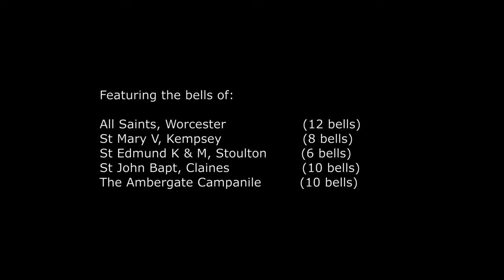The Ringing World National Youth Contest 2021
After a 'gap-year' the RWNYC returned in fine style on Saturday 11th September 2021, and this time to the City of Worcester. During the day, 20 teams competeted to win the 'Editors Choice Cup' for the call-change catagory or the 'Whitechapel Trophy' for the method ringing catagory. The method cagagort test tower was All Saints in the City and the Call-Change test tower was Old St Martins. In this video, you follow the Sussex team around for the day, visiting some of the towers in the City of Worcester and others in villages nearby, ending with the outtakes and funny bits from an enjoyable and memorable day.

0:15 All Saints, Worcester: Augmented in 1977, All Saints is Worcester’s leading tower for peals and many significant record peals were rung here in the 1980s and 1990s.
The bells are ‘old style’ in sound and very ringable. There is a ring of twelve bells weighing 21-1-1 in E flat, plus an additional semitone bell and a disused sanctus bell.

4:19 St Edmund King and Martyr, Stoulton: Stoulton Parish Church is situated, appropriately enough, in Church Lane. The ringing room is reached by climbing a short spiral staircase from inside the tower. The room is a nice space with plenty of light coming from a large window on the west side and another large open arch on the east side that looks over the nave. It also has an attractive wood paneled ceiling. The tower has a ring of 6 bells with a tenor weighing 7-0-5 in B.

6:10 St Mary the Virgin, Kempsey: Kempsey Parish Church is situated down a quiet lane close to the River Severn with great views looking west towards the Malvern Hills. The bells are in the 15th Century tower which, to me, seemed very large for a village church. There is a door in the tower that opens on to a narrow spiral staircase that leads up to the ringing room and then on up to the bells themselves. The tower has a ring of eight bells, tenor weighing 15-0-0 and tuned to E. The bells are hung in an anticlockwise circle.

7:22 St John the Baptist, Claines: Claines parish is situated on the northern outskirts of the city. It is home to around 5000 people and is an ancient parish, with a church that has served its people for over 1000 years.The Church sits at the centre of the parish, with the very well-known and popular “Mug House” public house in the church grounds. The tower holds a ring of ten bells, rung from the ground floor, the two trebles are almost inaudible from the ringing chamber and the ropes are all set at differing heights and lengths making for an intersting ring. The tenor weighs 13cwt and is tuned to F sharp.

9:32 The Ambergate Campanile: Made by Matthew Higby, the ring of 10 bells with a tenor weighing 10lbs is based in Worcester and is hung on a portable frame. This makes the ring very versatile and useful for taking to promote ringing and use for events. The ropes were all set very low,  but it was great fun.

10:56 Bloopers and Outtakes.

While the striking may not be up to the standard some are used to, the ringers in the clips varied of all abilities and positive feedback was had all round!

_o0o_
** If you feel like making a donation towards the cost of producing the videos it would be very much appreciated. Follow the link below to find our page!

(Copyright, Designs and Patents Act 1988)T